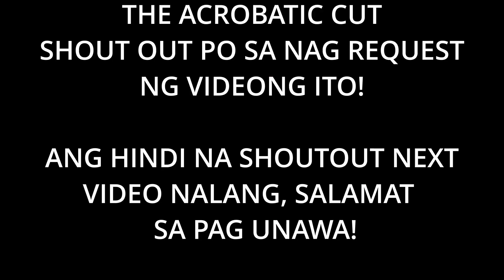BARBERONG GUMUPIT HABANG NAKATUWAD